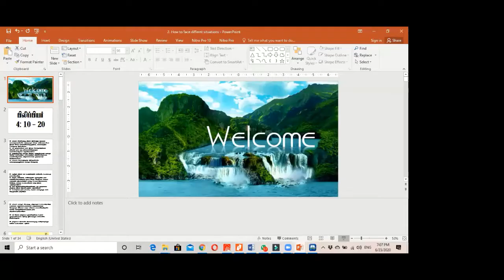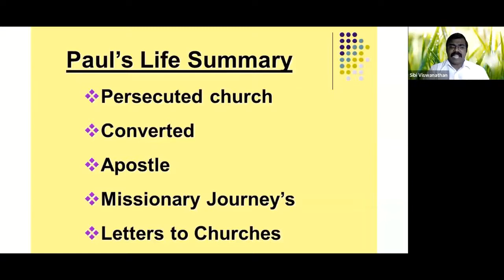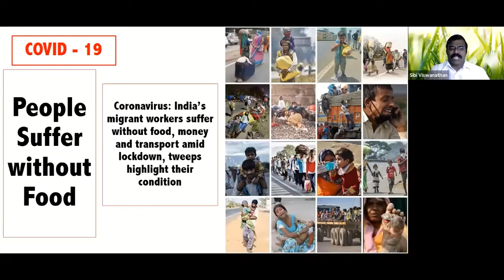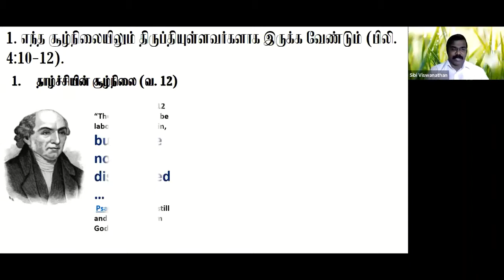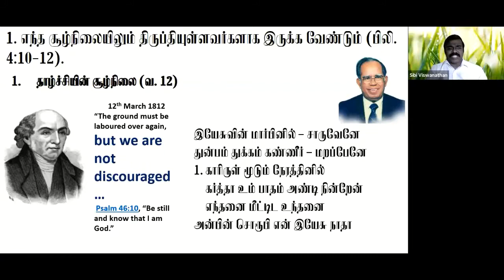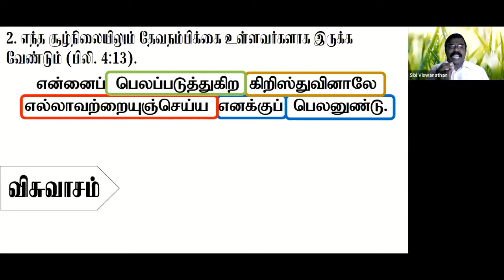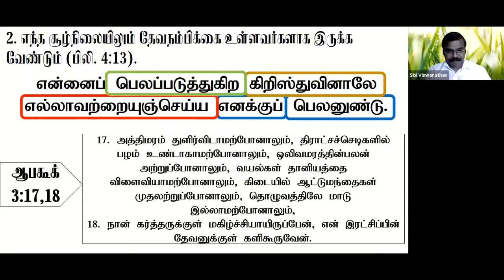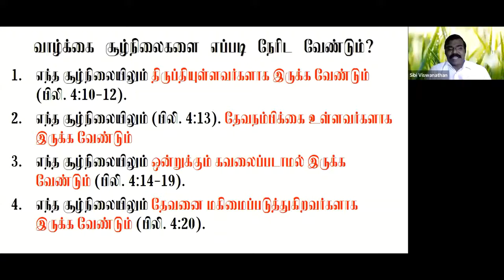PADI- BIBLE STUDY - Bro. Sibi viswanathan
Recorded Zoom Video Call
Speaker :-Bro. Sibi viswanathan